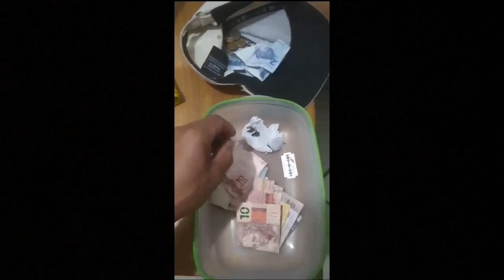Depois de denuncias cinco pessoas são encaminhadas para a delegacia com entorpecentes no 1º de Maio